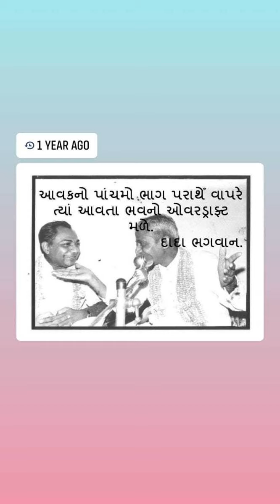Gnanvani 03 જ્ઞાની કોને કહેવાય?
દુઃખ નો અનુભવ કોને થાય?
જપ તપથી વાતાવરણ સુધરે કે નહીં?
મોક્ષના દરવાજા માં કેવી રીતે પેસાય?
વેદ, શાસ્ત્રો શું કહે છે?
આ કાળમાં લોક પુજ્ય કોને કહેવાય?